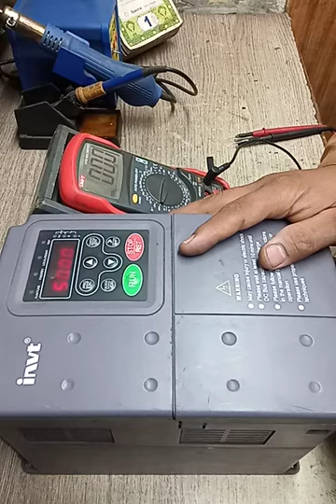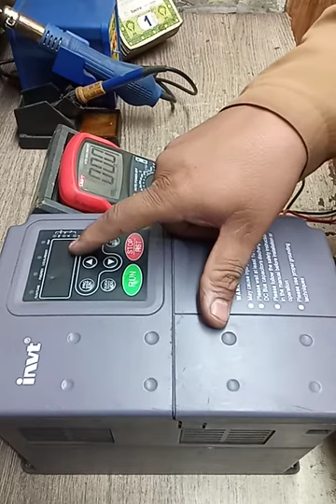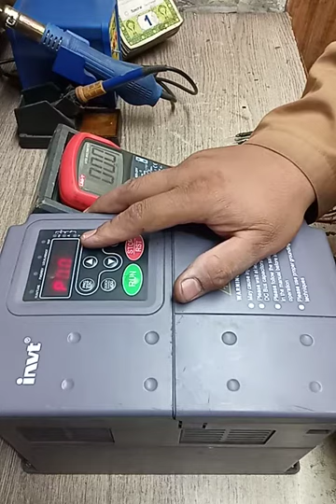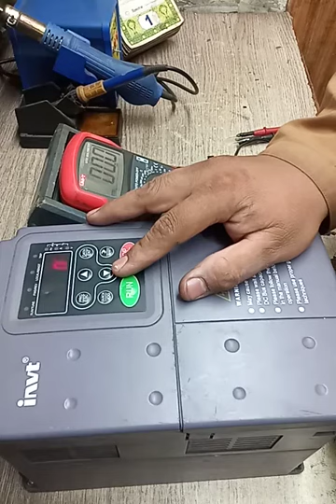How to Programming Vfd inverter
دوستو اگر آپ خود بی انورٹر کی سیٹنگ کرنا چاہتے ہیں تو اس ویڈیو کو ایک بار ضرور دیکھ لیں اگر ہماری ویڈیو اچھی لگے تو اس چینل کو سبسکرائب کر دیجئے شکریہ